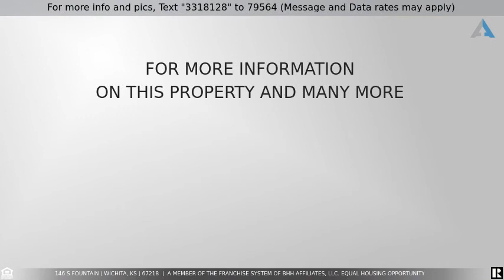Priced at $217,000 - 146 S Fountain, Wichita, KS 67218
Wonderful Gem in College Hill perfectly located on South Fountain! Step into this 1920 Home with Wood Floors throughout, tons of windows bringing in natural light, fresh paint and great traditional floor plan. Walking into the tiled Entry, you'll find Staircase on your left going up to the Bedrooms and Main Bath. And to the right is the Living Room with Wood-burning Fireplace, built in lighted shelving & an office/sunroom on the south end perfect for a small library or space to work from home. The Formal Dining Room has French Doors leading to the backyard deck. The Kitchen is delightful with quartz counter tops, plenty of cabinet space, ALL the appliances (fridge, stove, micro & dishwasher) and a little side room with an eating bar or place to make cocktails, coffee and tea! Half bath with original floor tile is on the main, too~! Upstairs are 3 Bedrooms, two of which have 2 closets each. Linen closet is in the hallway. Large Main Bathroom also has original floor tiles, extra storage and a big tub with shower. The Backyard is truly awesome as it is double deep with a firepit, dog run, storage shed and Two-Car Garage. At one time there was an apartment above the garage, but it is currently in need of a reno. great opportunity for a studio, office or extra income! Sprinkler system in front yard! Room sizes are estimated~ More photos coming soon!